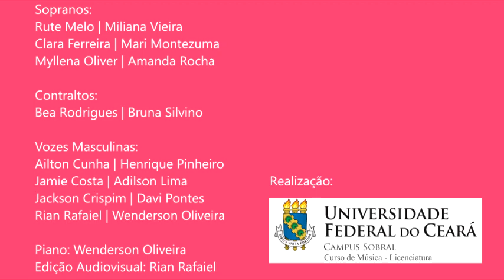Sobre O Tempo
Sessões de Quarentena #4
Sobre o Tempo - Pato Fu
     Sopranos:
Rute Melo
Miliana Vieira
Clara Ferreira
Mari Montezuma
Myllena Oliver
Amanda Rocha
     Contraltos:
Bea Rodrigues
Bruna Silvino
     Vozes Masculinas:
Ailton Cunha | Henrique Pinheiro
Jamie Costa | Adilson Lima
Jackson Crispim | Davi Pontes
Rian Rafaiel | Wenderson Oliveira

Piano: Wenderson Oliveira
Edição Audiovisual: Rian Rafaiel
Realização: Curso de Música - Licenciatura
UFC - Campus Sobral